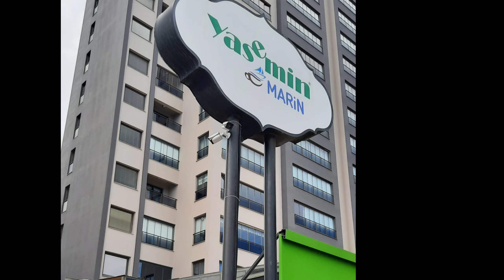جولة تركيا،مرسين،شيخ المحشي